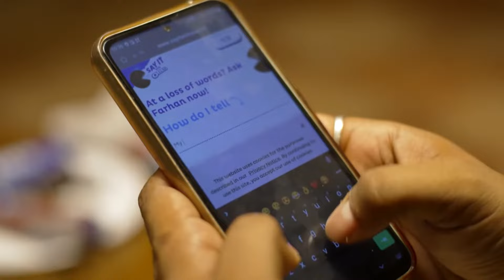Shaliniയെ കെട്ടി പിടിച്ച് Sathyabhama | Kudumbashree Sharada | Full Ep 500 | Prabhin - Zee Keralam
Sathyabhama, who hears Shalini’s words after returning the key to her, embraces her. She apologises to Arjunan for her misdeeds. Shalini and Vishnu share a moment.

Show Name : Kudumbashree Sharada
Producer/Star Cast : Bhoomichitra Mersheena Neenu, Sreelakshmi, Prabin
Episode No : 500